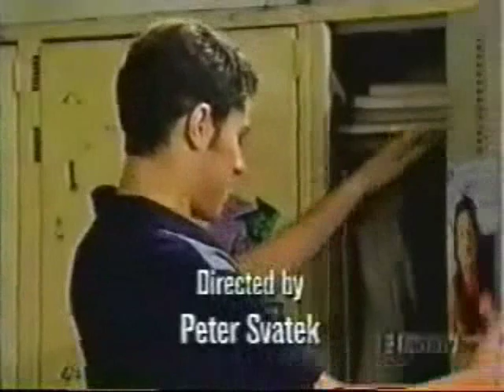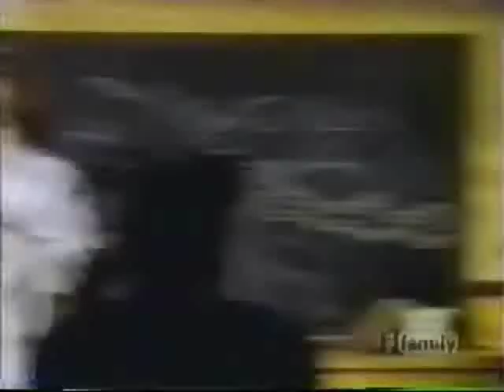Big Wolf On Campus - Cat Woman (Part 1)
Part 1 of Cat Woman

A Jealous cat woman named Carole tries to take Stacey out of Tommy's love life.

Fox Family & ABC Family.